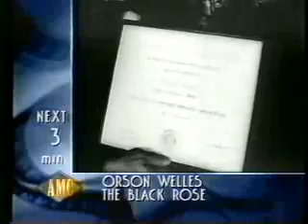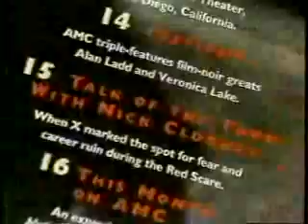AMC promos, February 1996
Source: VHS Tape, Yakima estate sale 2/2023
Aired before The Black Rose.
- Bob Dorian's conclusion to a Blake Edwards film (Breakfast at Tiffany's?)
- Next: The Black Rose
- Comedy Classics: Nothing Sacred promo
- Remenber WENN promo
- The Prince and the Showgirl trailer
- Gotta Dance! promo (One of their first 'non-movie' programs, it seems)
- Cowboy Classics: Will Penny promo
- Paramount Newsreel segment
- AMC generic promo
- Bob Dorian's intro to The Black Rose
- Classic Movie Collection bumper